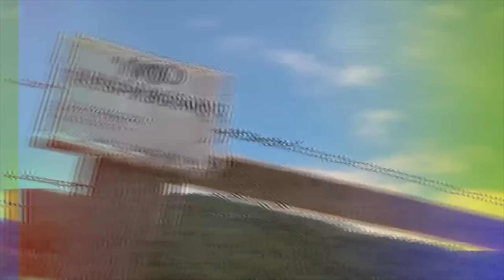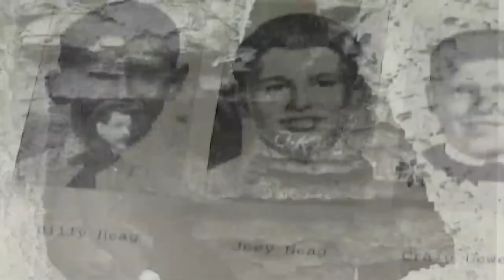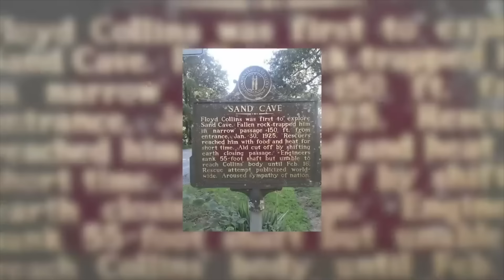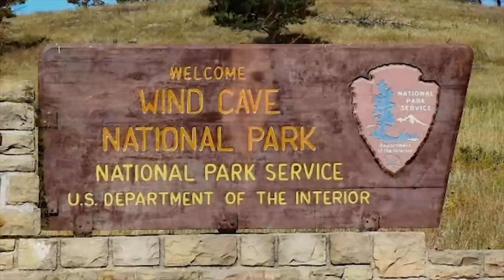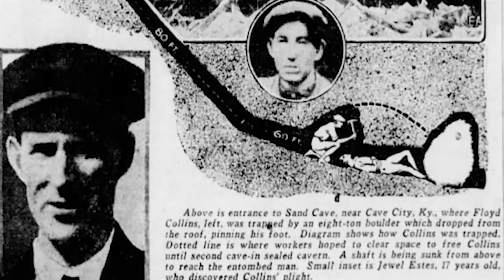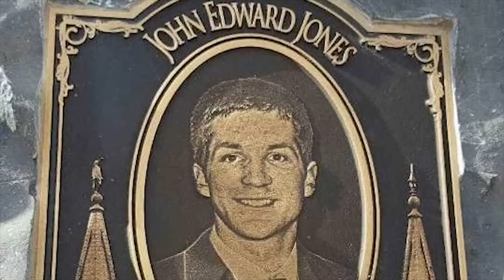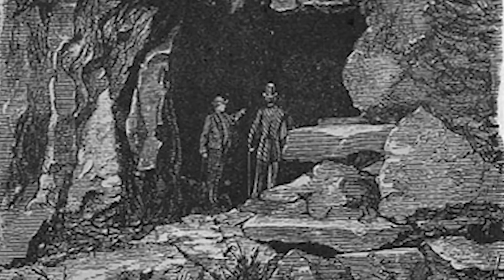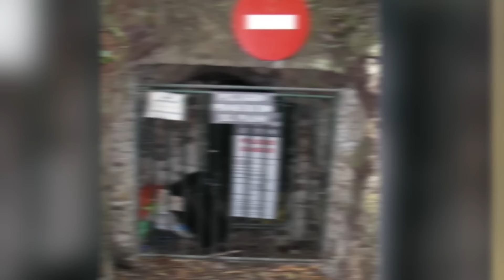Terrifying Caves People Entered And Never Returned From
🔦 Venture into the unknown with us as we explore the spine-chilling depths of the world's most terrifying caves where People Entered And Never Returned! 🌎 From mysterious subterranean labyrinths to hauntingly beautiful caverns, join our intrepid adventurers as they uncover the secrets hidden beneath the earth's surface. But beware: these caves hold more than just natural wonders—they are shrouded in tales of those who entered but never emerged. 🕵️‍♂️ With each step into the darkness, we'll delve into the legends and mysteries surrounding these ominous abysses. So grab your headlamp and brace yourself for a spine-tingling journey into the heart of darkness. ✨

Edited By:
Ashley P.

Set Manager:
Chris Stiuso